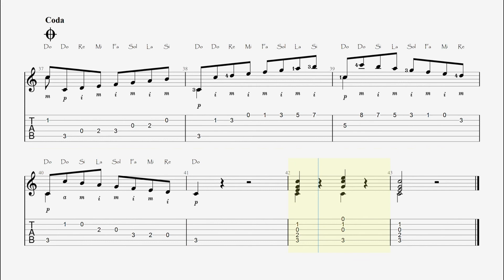Tempo 50 "CARCASSI 25-01"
Carcassi 25 Etudes Op.60 No.1
Tempo: 30 bpm
Score & Guitar TAB: Guitar Pro
Song: Vocaloid